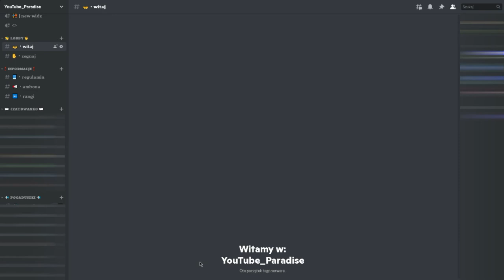WYBIŁA TA LICZBA ... OTWIERAM SERWER...?!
Mordeczki!

Dziękuje bardzo wam za te 500'set subów lecimy dalej nie zatrzymujemy się . Film został zrealizowany bez żadnych ściąg scenariuszy itd. Dlatego , że emocje i wogule cała nagrywka jest bardziej emocjonalna i szczera . Zapraszam was bardzo serdecznie na serwer discord i stwórzmy coś bardzo fajnego bądźmy aktywni na serwerze i spędzajmy miło czas!

☆ Podobało się? Daj kciuka w górę :)
☆Napisz komentarz!